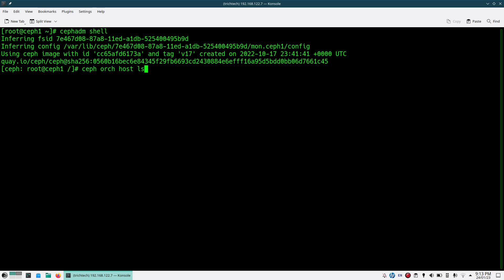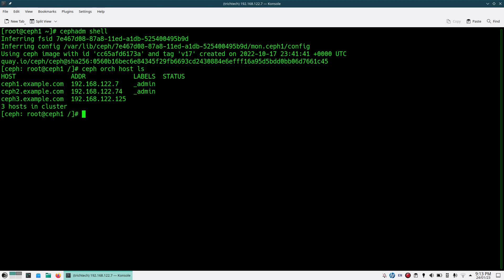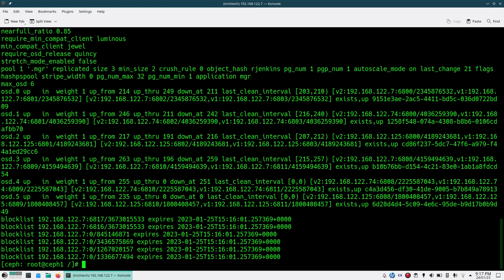Ceph Storage (Quincy) || Replace Object Storage Device (OSD) from Ceph Cluster || Ceph Orchestrator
In this video, I have demonstrated how you can replace an OSD to the Ceph cluster. This demo is based on Ceph community edition Quincy version. But same can be followed on Red Hat Ceph Storage 5 and 6. Also on Suse Ceph Storage.